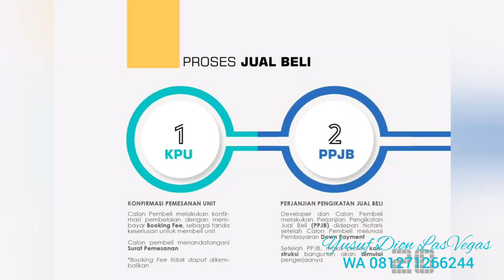500jtaan! Tipe Leonis Rumah 1 lantai Green Resort | House Tour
Hello.. welcome back to Yusuf Dion LasVegas. Kali ini Yusuf house tour ke rumah tipe LEONIS di Green Resort Palembang. Ini merupakan tipe rumah 1 lantai dan TERMURAH untuk saat ini di Green Resort Palembang dari PT. BINTANG AGUNG. Ini dia Speknya:
LB : 47m²
LT : 90m²
🛋 Ruang Tamu + Ruang Keluarga + Ruang Makan + Dapur
🚪Tanah kosong dibelakang untuk pengembangan sampai 6 Meter
🚘Carport Mobil
🏝Taman, Playground, Swimming Pool (tahap pembangunan)
💕 Fasilitas Lengkap( Joging Track, Sarana Sekolah,  Sarana Olahraga, Sarana Ibadah, Waterboom, Pusat Pembelanjaan , Lifestyle Center, Keamanan CCTV 24 Jam.

Spesifikasi Cluster Bellatrix yang tidak akan anda temukan di perumahan lain .
✅ Row Jalan 17m
✅Jalan Beton Rigid Dengan Berm 3m
✅Taman Cluster dan Play Ground
✅Onegate Sistem, Security & CCTV 24Jam
✅Jaringan Triple Play
✅PJU 7m
✅Garis Sempadan Bangunan (GSB) depan 5m
✅Garis Sempadan Bangunan (GSB) samping 3m .